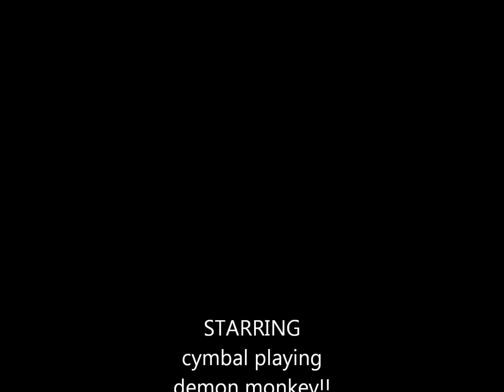MY HOUSE IS HAUNTED!MONKEY TOY LEVITATING CAUGHT ON VIDEO (HD)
i was just playing with my night vision camera in the dark at my house and caught a cymbal playing monkey toy levitating in mid air on tape.the toy dropped from mid air.i about passed out! i got the hell out of there FAST.